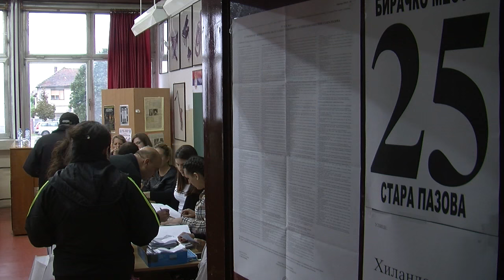Izlaznost u Novoj Pazovi do 17